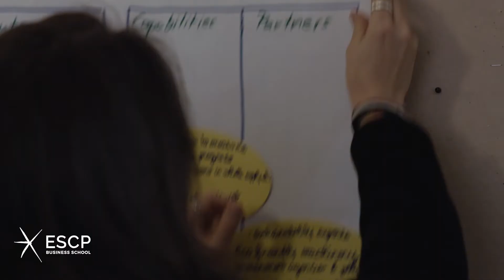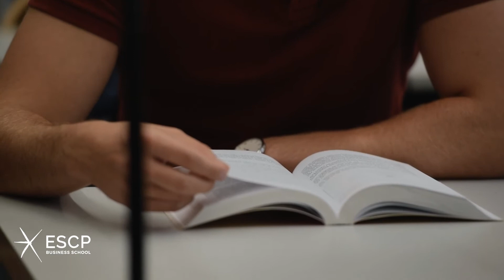The Curriculum | MSc in Sustainability Entrepreneurship and Innovation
The way that business thinks about sustainability needs an overhaul. That's where the MSc in Sustainability Entrepreneurship and Innovation (MSEI) comes in. The MSEI is designed for students seeking to make a social or environmental impact while also pursuing entrepreneurial aspirations.

Learn more about what the curriculum entails from the Academic Director and Co-Academic Director of the programme. You'll hear them talk about:

-Project course with the United Nations Environment Programme
-Option of internship or business development project
-Career tracks of our alumni